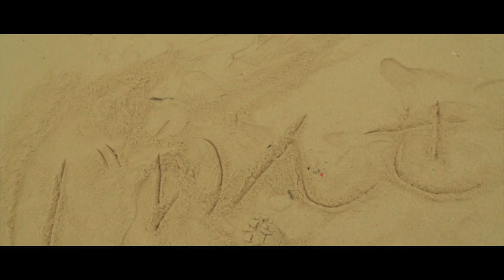Onetwenty - Set The World on Fire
My new single "Set The World On Fire" Filmed by Squad Foreign Films in okinawa.

For more from Squad Foreign visit

This song will be available for purchase soon on itunes!